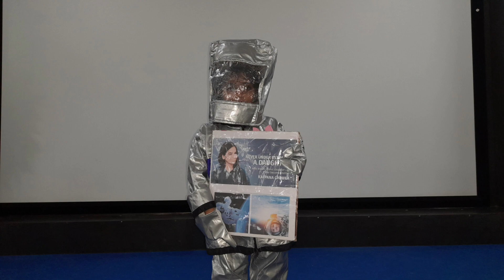Glimpses of FANCY DRESS Competition at Navjyoti Kindergarten